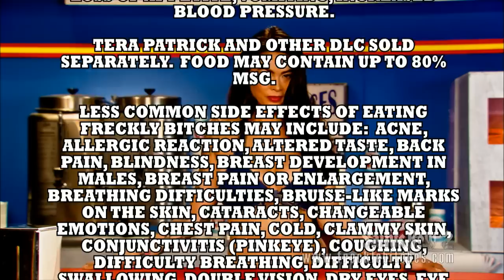Tera Patrick Presents SR2 Deal of the Week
I was the Editor, and post-production on this piece.